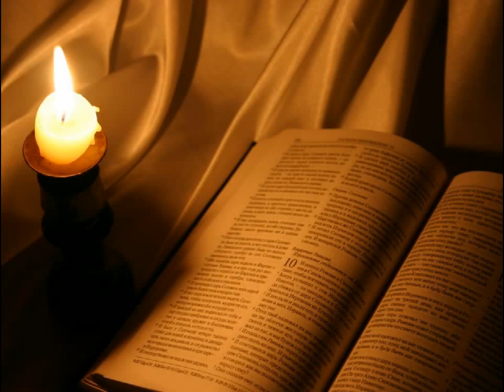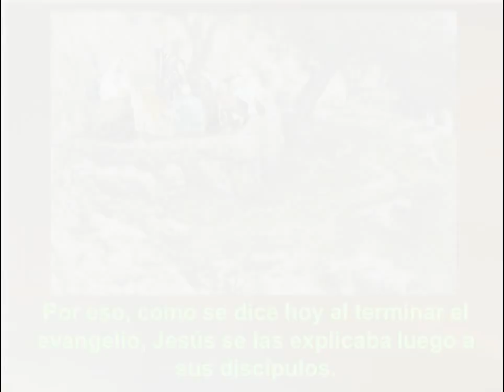Parabola La Semilla De Mostaza Oradora Jenny Benitez hd